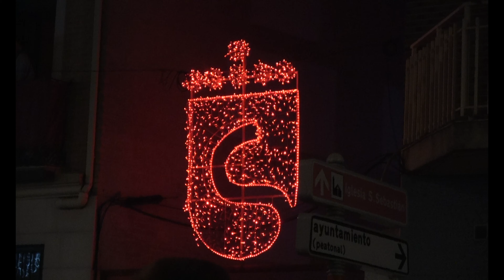THE JACK Tributo AC/DC por BLACK BACK BAND en las Fiestas de San Sebastián de los Reyes (Madrid)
Gran noche de concierto de BLACK BACK BAND TRIBUTO AC/DC en el ANFITEATRO MUNICIPAL ADOLFO CONDE  (Parque de la Marina) el 28/08/2023."THE JACK" .